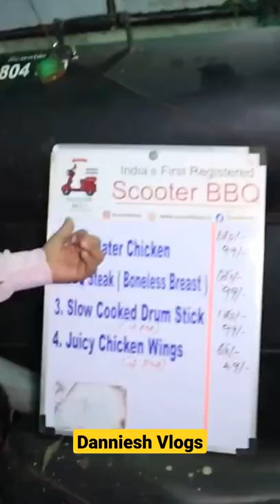💥🤯Tasty of Maniyar Masala🤯 SCOOTER La BBQ Chicken💥Danniesh Vlogs